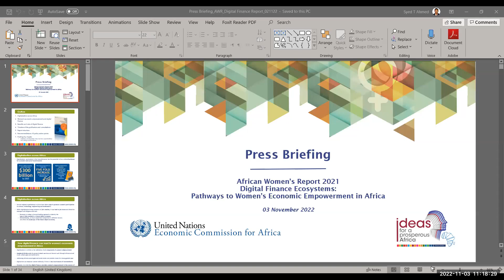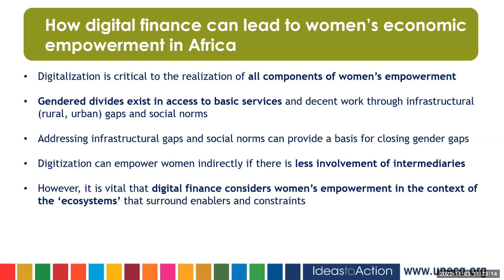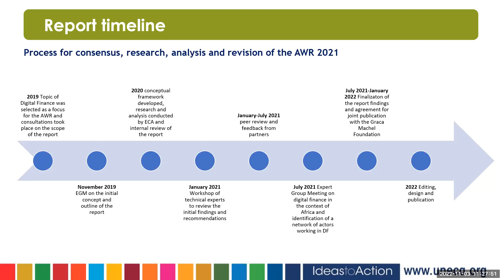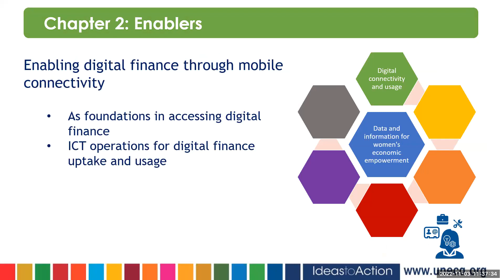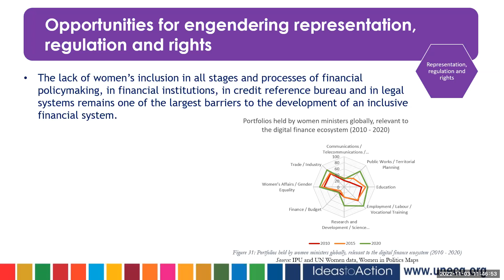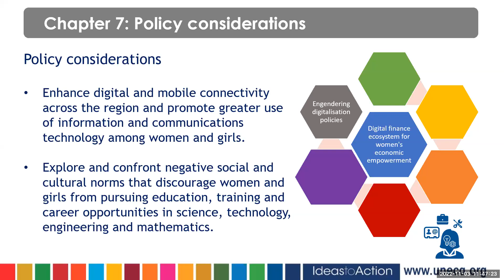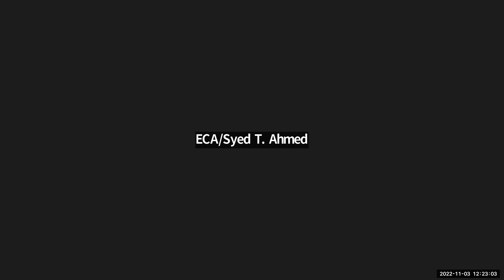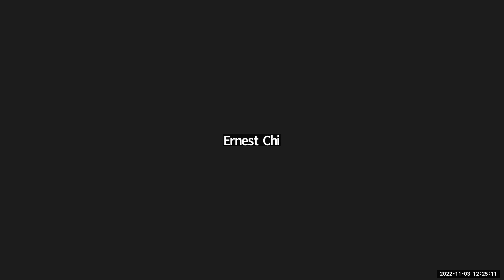Press briefing on the African Women’s Report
Press briefing on the African Women’s Report: ‘Digital Finance Ecosystems – Pathways to Women’s Economic Empowerment in Africa'